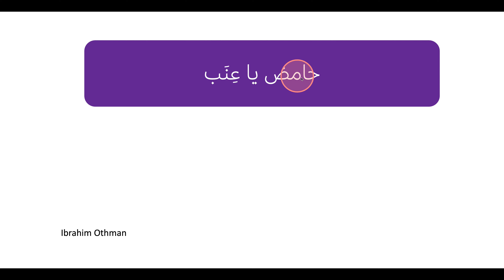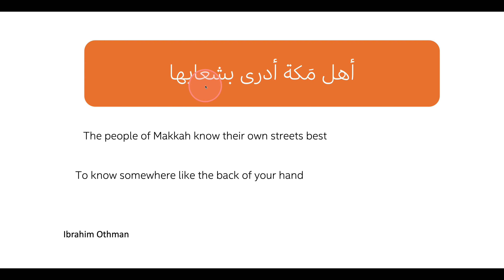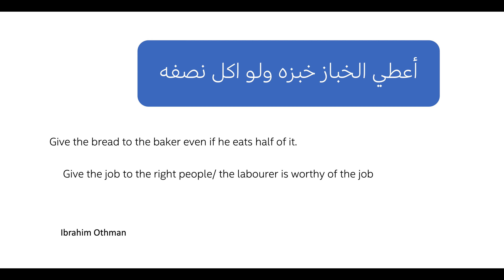Arabic idioms in Levantine Arabic | Part 10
Welcome to our final episode of learning Arabic idioms. I hope you enjoyed them but let me know if you would like to make more tutorials about Arabic idioms.

Thanks
Ibrahim